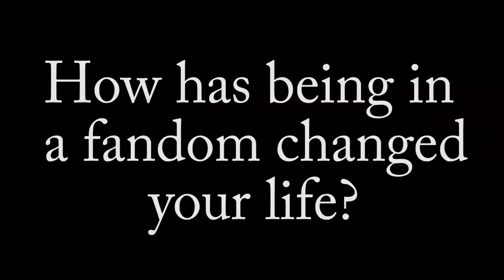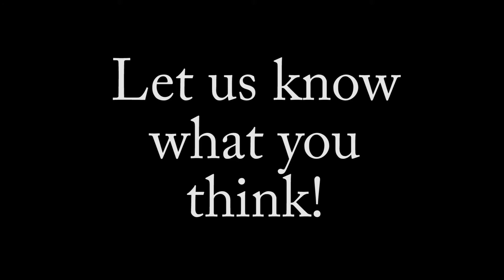Getting to know us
This is our first video so we wanted to let you get to know us a little more!

@fandomsacrossts is the official account, but you can follow us individually too @barr_alicia and @adventureswkb

@fandomsacrossthestates is the official account but you can follow us individually at @barr_alicia and @adventureswkb

Let us know what you want to see in upcoming videos by commenting below!